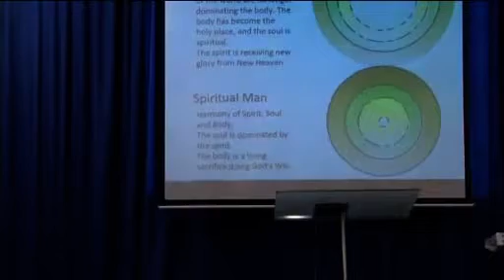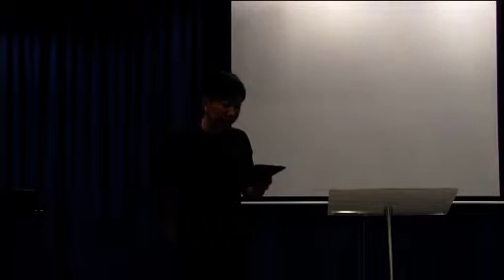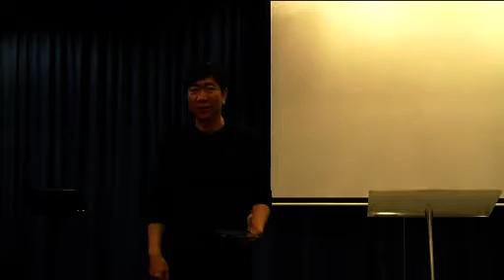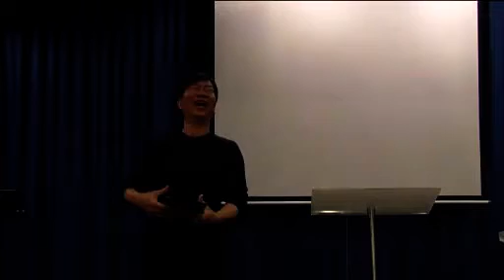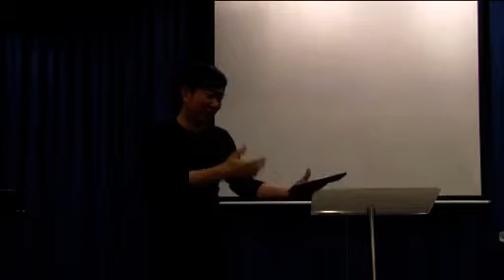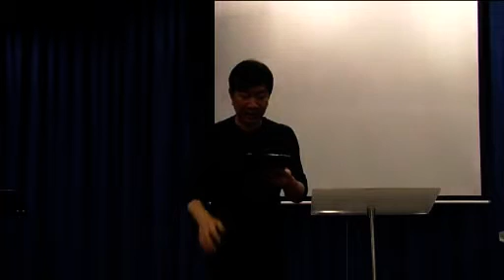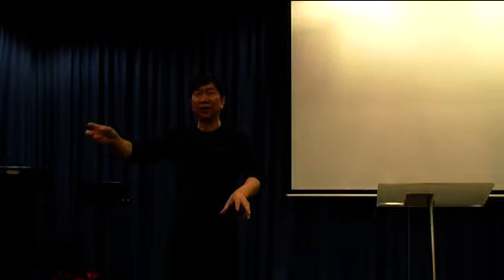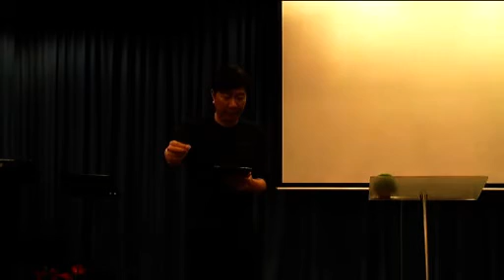Spiritual Man 2 pt. 13: Heavenly Qualities (September 10, 2015) —Dr. Johann (JMP)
Spiritual Man 2 Part 13: Heavenly Qualities (September 10, 2015)